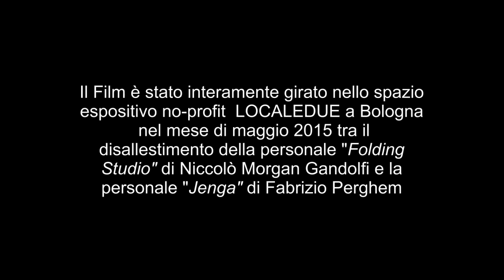POCKET PASS #01 | Film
Pocket Pass #01| Un film di Massimiliano Melis e Marcello Tedesco. Progetto a cura di Gabriele Tosi. Il film è stato interamente realizzato a Bologna dentro lo spazio espositivo LOCALEDUE nel mese di maggio 2015, tra il disallestimento della personale Folding Studio di Niccolò Morgan Gandolfi e la personale Jenga di Fabrizio Perghem.
Melis e Tedesco sperimentano in Pocket Pass il valore del video come testimone. Scelgono di farlo con un occhio ibrido e trasversale che non sposa in pieno le caratteristiche di uno specifico linguaggio filmico. Pur accettando la commissione di LOCALEDUE di girare un film che potesse registrare le attività dello spazio e indagarne le attitudini, il loro prodotto non è quindi  propaganda di alcuna idea o intento del committente. Piuttosto ne descrive  dinamiche e potenzialità. Ne registra, diversamente da ciò che è abituale fare, la sottostruttura piuttosto che la superficie.
In un luogo dove si fanno mostre, tra due eventi, c'è sempre un tempo tecnico in cui lo spazio è nascosto al pubblico. Sono i momenti dedicati alle installazioni, alle prove e ai disallestimenti. E' sfruttando questo tempo che l'esperimento genera una testimonianza obliqua e segna un'attività quotidiana capace di proiezioni mentali, astratte e potenziali. Come i momenti di vuoto sono necessari ad uno spazio per preparare una mostra, allo stesso modo sono utilizzati nel film per preparare l'occhio alla scena successiva. Sono ossessivamente replicati e moltiplicati in una loro versione assottigliata.
Il film porta a pensare che un motivo, scevro da politica e mercato, per cui lo spazio vuoto continua a resistere nel mondo delle esposizioni, non sia da ricercare nella sua capacità di avvalorare o sacralizzare oggetti; e nemmeno sia legato alla sua forza astrattiva. Se lo spazio vuoto resiste, è in quanto possibile riserva di un campo libero da indicazioni e pretesti.
Ecco che ciò che vediamo in Pocket Pass non è una serie di performance da leggere con gli strumenti dell'arte contemporanea. Piuttosto un ciclo di azioni, atte a far riemergere come un bisogno la ludica serietà con cui l'uomo è abile a votarsi all'espressione e alla curiosità. Per questo ogni simbolismo è assente. Per questo ogni atto appare come un'ambigua prova di un soggetto casuale. Di comparse che, appunto, hanno realmente bisogno di uno spazio non segnato per mettere in pratica le proprie pulsioni.
E' quindi l'azione l'unico strumento di narrazione messo in campo. Di fronte a questo la regia pratica un linguaggio espressivo che, autonomo e affrancato dalla realtà, rimarca la sua presenza artificiale e la esaspera nel montaggio. Due camere fisse emulano una sorta di schizofrenico sistema di sorveglianza, posto a salvaguardia di pavimenti e pareti piuttosto che di valori oggettuali e di pregiudizi. Ciò che succede non è incidentale, ma agli occhi delle camere appare quasi privo di interesse, al più un motivo di distrazione.
L'esperimento sul suono, che a causa del dominio del retinico potrebbe passare inosservato, segna ancor più dell'immagine il carattere dello spazio. Frequenze metalliche e industriali riecheggiano fino all'incomprensione in un piccolo luogo dove sopravvive il riverbero dell'hangar e della cattedrale.  Anche attraverso ciò si amplifica, finendo per distruggerlo, quel potere per cui con l'immagine spesso si tenta di ricostruire la frammentarietà di eventi ed esperienze. In un esercizio che si pone come scopo quello di allenare spalle abbastanza larghe da considerare il sacrificio, l'inconcludenza, il rumore e l'insuccesso di ogni esperimento.
L'inizio e la conclusione del film, dove assistiamo al disallestimento di un'opera e a un'altra che sta per essere allestita, permettono invece di scorgere una necessità di rinunciare ai concetti, perché negativi rispetto alla fisicità dell'arte: dove è ancora la cosa, il materiale e l'oggetto, a prendere il posto dell'immagine e del mentale. [G.T.]
Film (Media Genre) | Experimental Film (Film Genre) | Video Art (Visual Art Form) | MethisMacs |
it's coffe time Insurance, Loans, Mortgage, Attorney, Credit, Lawyer, Donate, Degree, Hosting, Claim, Christmas, Methismacs